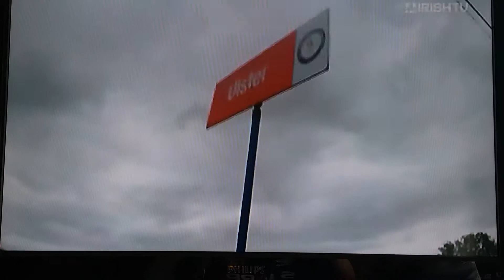Road bowling youth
Ulster